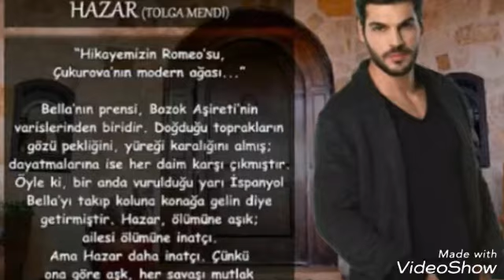Yeni gelin oyuncuları 💜